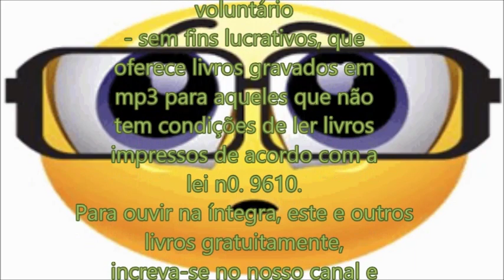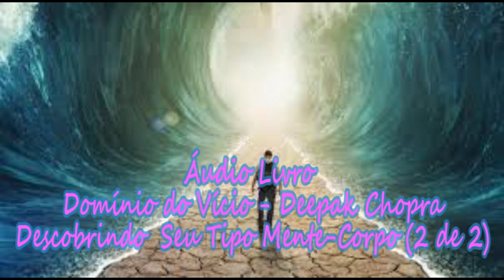Domínio do Vício - Descobrindo Seu Tipo Mente-Corpo (Parte 2 de 2) Deepak Chopra